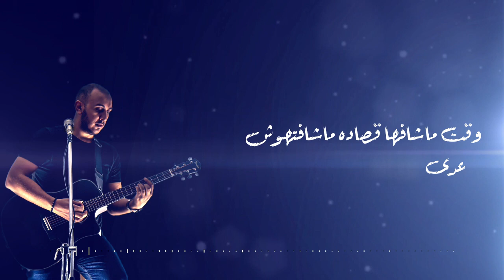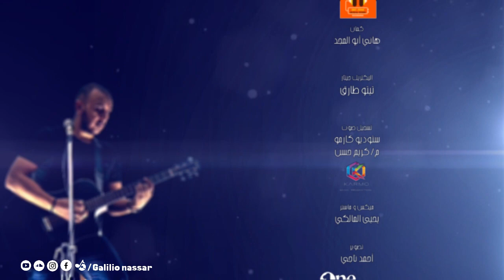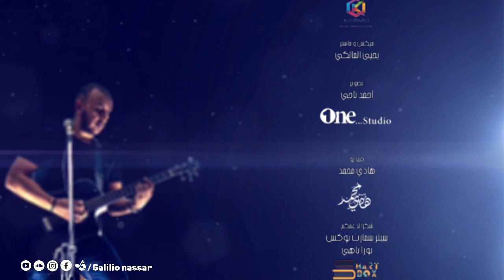Galilio_3adet Osado [ Lyrics ] | جاليليو_عدت قصاده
عدِت قُصاده
كلمات : نبيل عبد الحميد - جاليليو
ألحان : جاليليو
توزيع موسيقي : يحيى المالكي
ستوديو آرت زون
صولو كمان : هاني أبو المجد
إليكتريك جيتار : أحمد طارق [ تيتو ]
تسجيل صوت : كريم حسن_ستوديو كارمو
ميكس و ماستر : يحيى المالكي
عدت قصاده

عدت قصاده الذكرى في الصورة
بعد اما ضاع الأصل منه زمان
لسه الصور براويزها مكسورة
لسه الأصول ماضي كأنه ما كان

لو كان فاكرها تفتكر فاكراه؟
طب لو ناسيها ليه صورتها معاه؟
ده الماضي وادي وهو إيه وداه

هو الفراق فعلا قدر مكتوب؟
مين فينا يقدر عن حبيبه يتوب؟

رغم السنين بتفوت ونعيش فـ ناس تانيين
تفضل قلوبنا بيوت وساكنها ناس غايبين

عدت قصاد الذكرى 100 صورة
عدى قصاد العمر حلم مجاش
وقت اما شافها قصاده ما شافتهوش
عدى قصادها كإنه معرفهاش

خاف لو فاكرها تكون ماهيش فاكراه
فـ عمل ناسيها خلاص وفاتها وراه

3adet Osado
Lyrics: Nabil Abdel Hameed- Galilio
Composer: Galilio
Studio: Art Zone
Violin: Hany Abo El Magd
Electric Guitar: Tito
Recording: Karim Hassan- Karmo Studio
Mixing & Mastering: Yehia El Malky